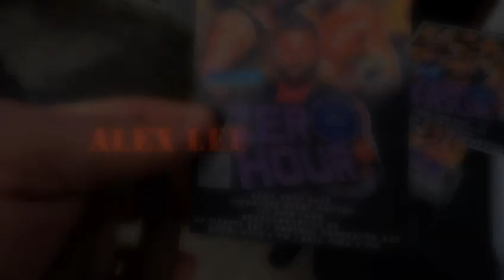FURY COMBAT⚡️ PROFESSIONAL WRESTLING 💥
THE WORLD 🌎 OF PROFESSIONAL WRESTLING 💯💥